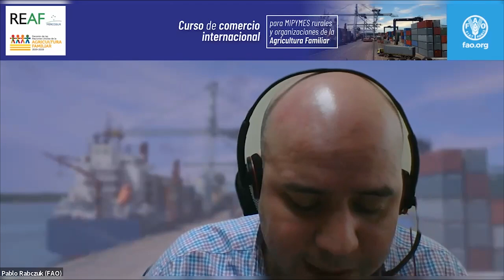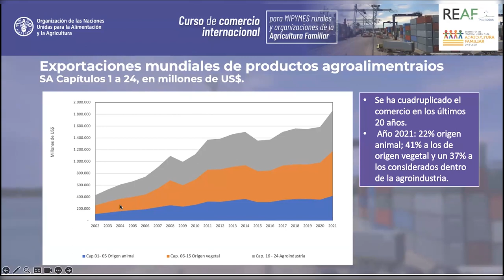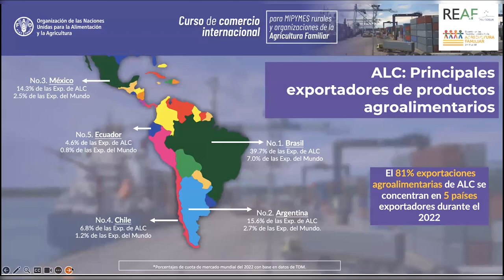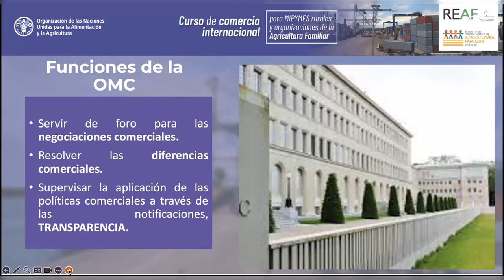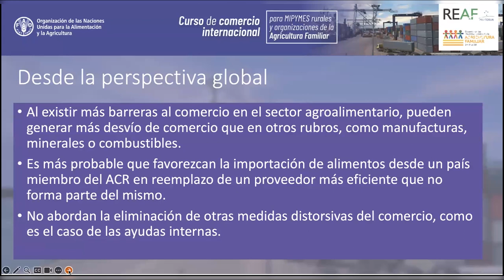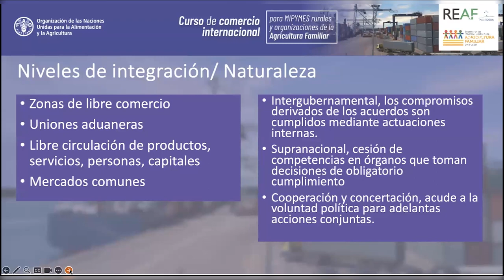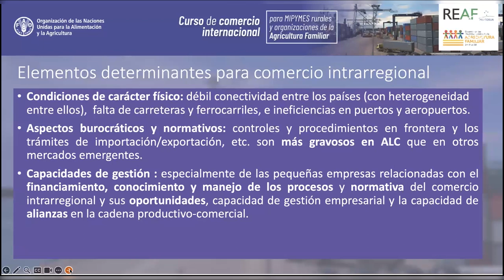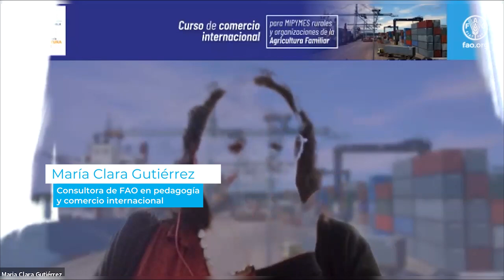Módulo I: Introducción al comercio internacional, institucionalidad y red de acuerdos comerciales